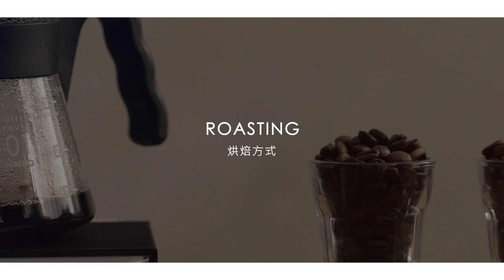【Hands-On Coffee 品味咖啡－第一集 : Coffee Foundation 基礎咖啡知識】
精品咖啡的精神是從種子開始，每一個製作過程都對咖啡有著重要的影響。在片中我們會帶大家一同探構成一杯精品咖啡的重要因素；懂得如何選擇一杯合自己口味的咖啡。

The spirit of specialty coffee begins with the seeds, and every process has an important effect on it. In the video, we will show you the key factors that make up a cup of specialty coffee; knowing how to select a cup of coffee that fits your taste.